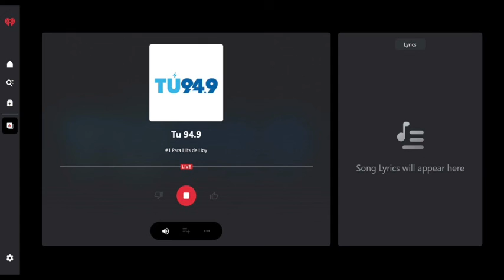Video Wednesday December 29 2021